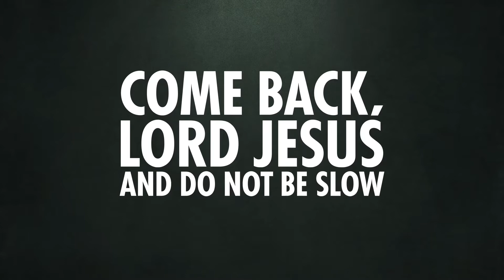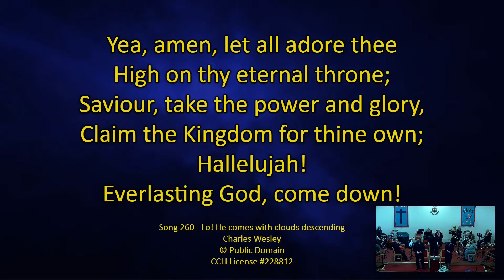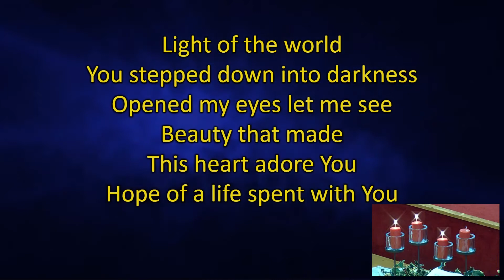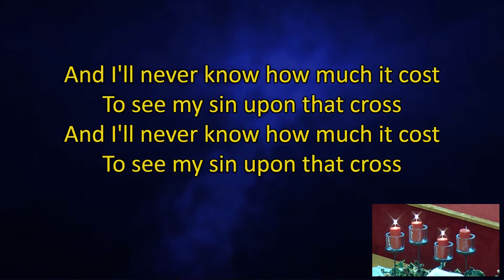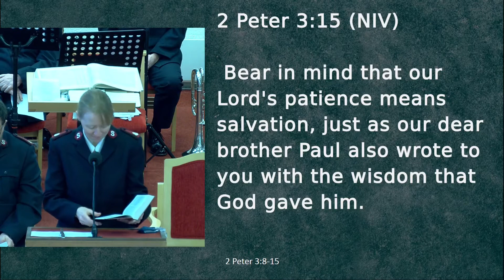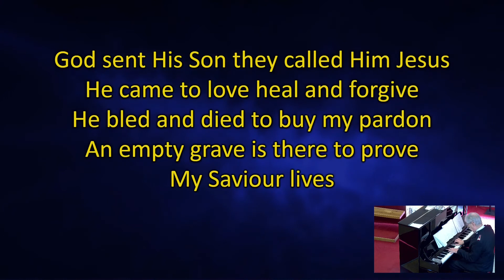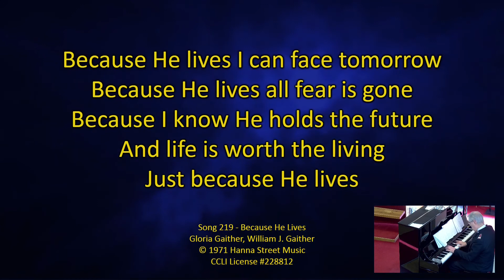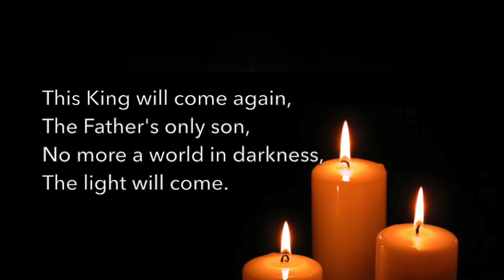Active Patience (Advent 3 - 12th December 2021)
This was originally been recorded LIVE at our Sunday worship last week. Thank you to everyone who took part.

Acknowledgements:
In addition to this we would also like to acknowledge the following:

Introduction Poem by Amy Scott Robinson

"Lo he comes with clouds decending" by Charles Wesley
Public Domain

"Light of the world (Here I am to worship)" by Tim Hughes
Accompaniment by Tim Hughes from the Album "Ultimate Collection"

"Because He lives" by Gloria Gaither & William J. Gaither

"Wonderful Counsellor" by Chick Yuill

In order support our own work locally, why not consider trying out the Givt app then download it from your phone's app store.